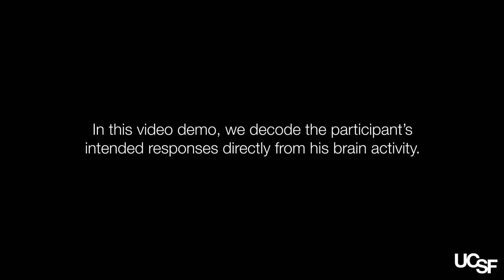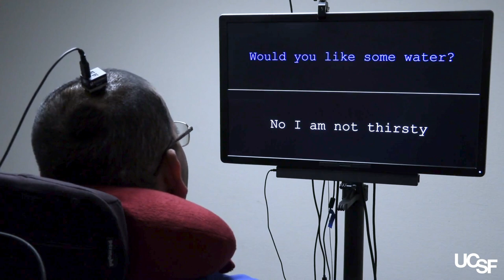Brain-to-Text Experiment at Edward Chang’s Lab at UCSF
A paralyzed man who has been unable to speak for 15 years uses a brain-computer interface that records his brain signals and decodes his intended words, one word at a time.